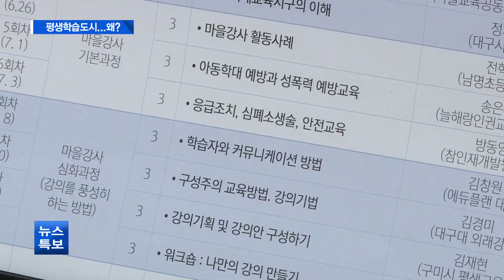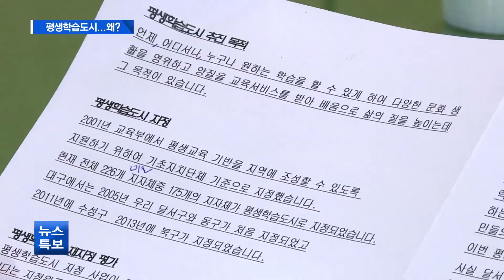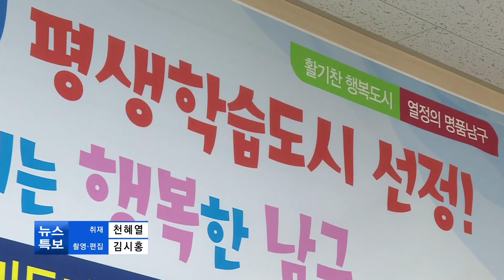[대구]평생학습도시에 목매는 지자체 왜?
남구가 평생학습도시로
지정된 이후 대대적인 홍보에
나섰습니다.
달서구 역시 재지정 결정 이후
구체적인 청사진을
제시하고 있는데요.
기초자치단체가
평생학습도시에
이렇게 목을 매는
이유에 대해
분석해 봤습니다.

sk브로드밴드뉴스/sk브로드밴드대구뉴스